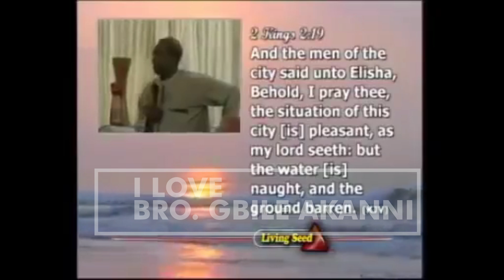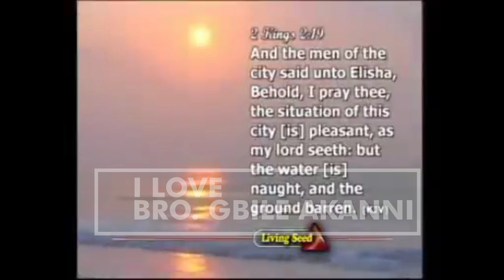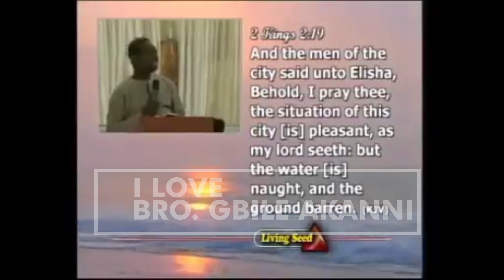Don't Deceive yourself, CRY FOR PERSONAL REVIVAL -- Bro Gbile Akanni